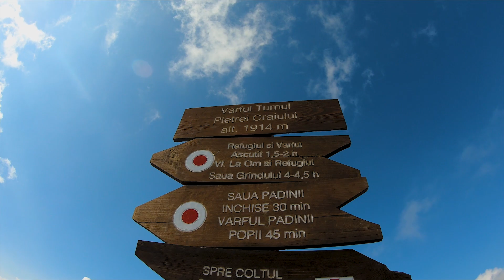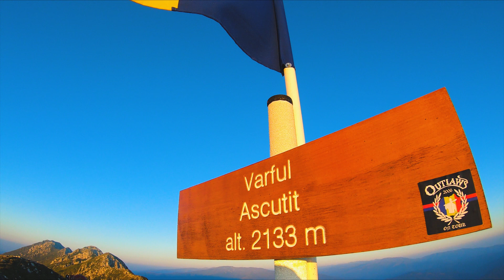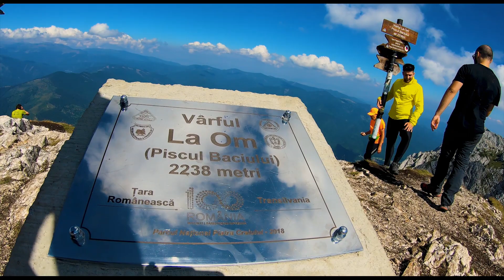Piatra Craiului - Creasta Nordică | Cort, Urs, Capre Negre și Efectul Gloria (Brocken Spectre)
Traseul urmat: Fântâna lui Botorog - Cabana Curmătura - Șaua Crăpăturii - Vârful Turnu - Vârful Ascuțit - Vârful La Om - Refugiul Grind, La Table - Cheile Pisicii - Prăpăstile Zărneștiului - Fântâna lui Botorog.

Traseul s-a desfășurat de-a lungul a 2 zile, cu innoptat la cort pe Vârful Ascuțit.

1. Open Sea - Nylonwings
2. Ciprian Porumbescu - Crai Nou
3. Argatu - Foaie Verde Murele
4. Mountain Men - Headlund
5. Partners in Crime - Christoffer Moe Ditlevsen
6. Bătrâneasca
7. George Enescu - Rapsodia Română
8. Near the End - Jon Bjork